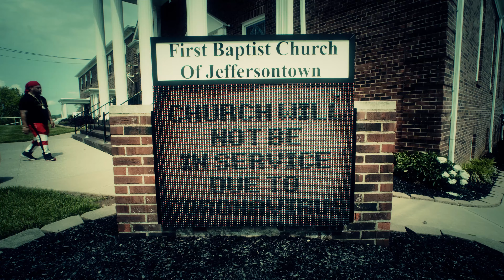Lil Red - "Red Prayer" (Official Music Video - VF Exclusive)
Red Prayer
Lil Red
Written by Lil Red (David Salls)
Produced by Black Burden (Montez Brown)
Filmed, Directed and Edited by Rick Carr
Louisville, KY